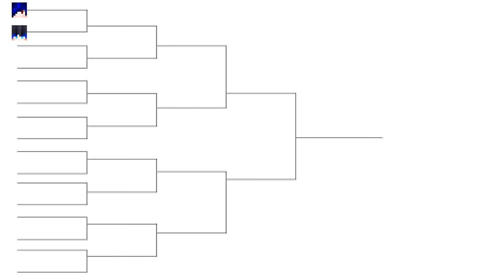ผมจับยูทูปเบอร์มาแข่งขัน Cobblemon เล่นเกมตลอด 24ชั่วโมง! (มายคราฟ โปเกม่อน)